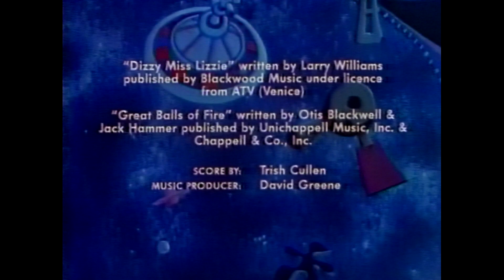1986 - Madballs - Escape From Orb - Halloween Cartoon - VHS Transfer